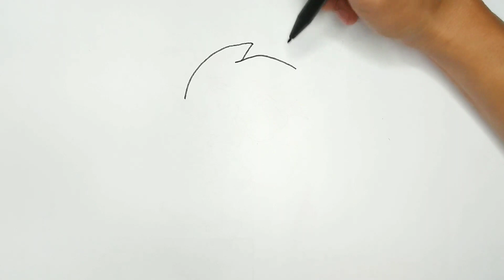How to draw SONIC 3 Winter Olympics / Sonic The Hedgehog